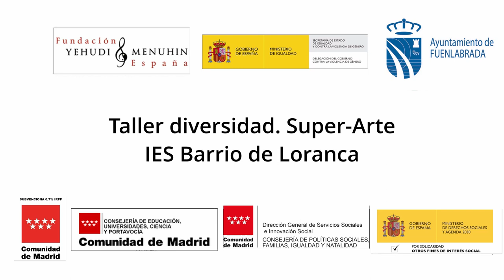Taller diversidad IES Barrio de Loranca. Fuenlabrada. Comunidad de Madrid